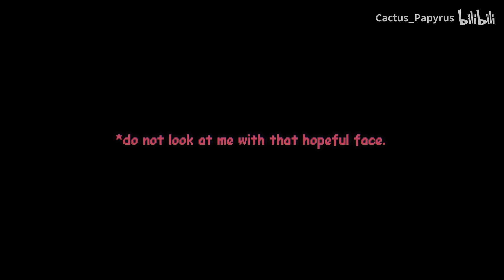Dusttale: Karma Turned To Dust - Phase 2: Endless Cycle, Broken Reality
Music and video by @cactuspapyrus2248